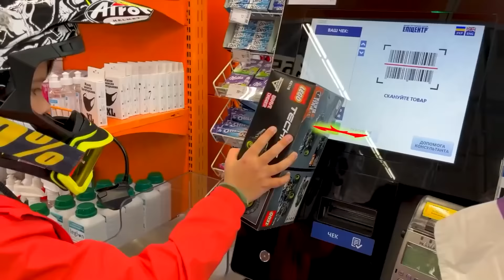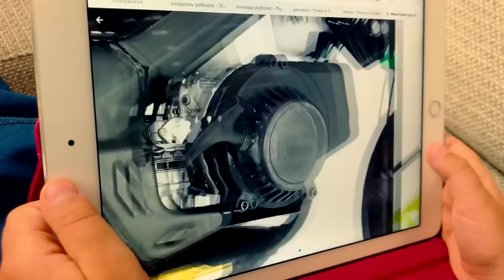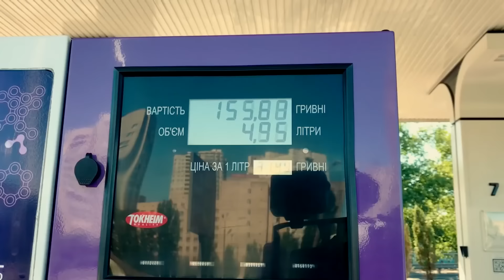Den conduce sus Moto Favoritas! | Aventuras en Motocicleta para Niños!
Den conduce sus Moto Favoritas! Aventuras en Motocicleta para Niños! Vídeos para niños en español!